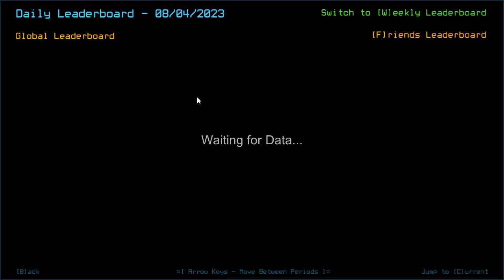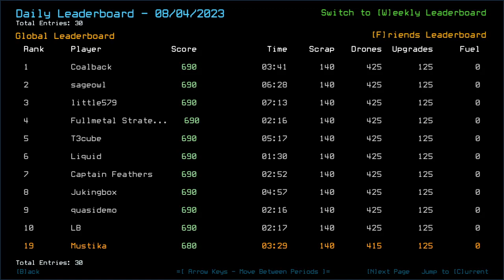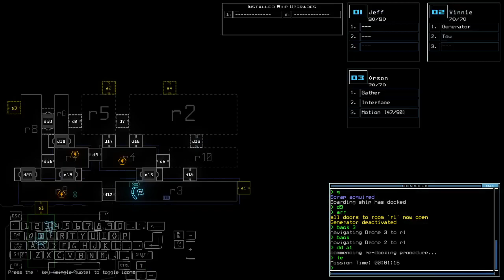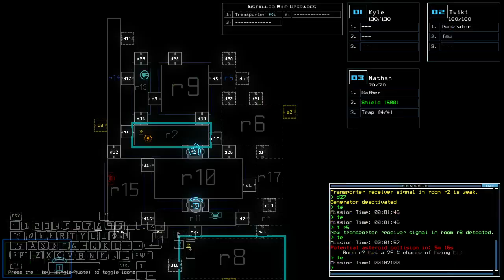Duskers Daily 5 Aug 2023 (+ modded)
I might have made those missions too complicated.

0:00 Intro
2:04 Vanilla Intro
2:21 Vanilla Challenge
11:19 Modded Intro
11:42 Modded Challenge, bois